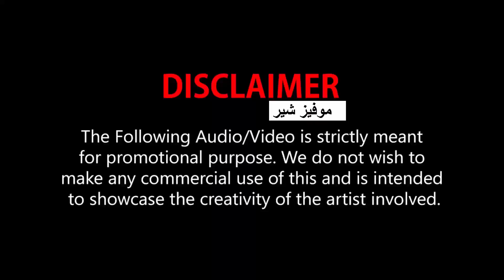اغنية توني كاكار Chocolate مترجمة Tony Kakkar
حصريا مشاهدة اغنية توني كاكار و رياز علي Chocolate مترجمة بالعربي

اغنية توني كاكار Chocolate مترجمة
اغنية Chocolate مترجمة
اغنية Chocolate مترجمة
اغنية Chocolate مترجمة
اغنية Chocolate مترجمة
Chocolate مترجمة
Chocolate مترجمة
Chocolate مترجمة
Chocolate مترجمة
اغنية Chocolate
اغنية Chocolate
اغنية Chocolate
اغنية Chocolate
توني كاكار Chocolate
توني كاكار Chocolate
توني كاكار Chocolate
توني كاكار Chocolate
اغنية توني كاكار
اغنية توني كاكار
اغنية توني كاكار
اغنية Tony Kakkar
اغنية Tony Kakkar
اغنية رياز علي
اغنية رياز علي
اغنية رياز علي
اغنية رياز علي
Chocolate song
Chocolate song
Chocolate song
Chocolate song
Chocolate Tony Kakkar
Chocolate Tony Kakkar
Chocolate Tony Kakkar
Tony Kakkar Chocolate
Tony Kakkar Chocolate
Tony Kakkar Chocolate
Tony Kakkar Chocolate
Tony Kakkar songs
Tony Kakkar songs
Tony Kakkar songs
Tony Kakkar songs